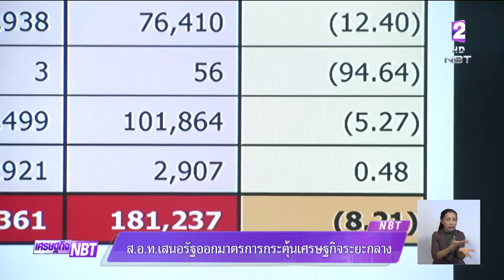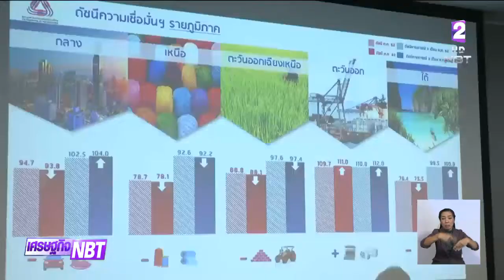"ส.อ.ท." เสนอรัฐออก "มาตรการกระตุ้นเศรษฐกิจ" ระยะกลาง